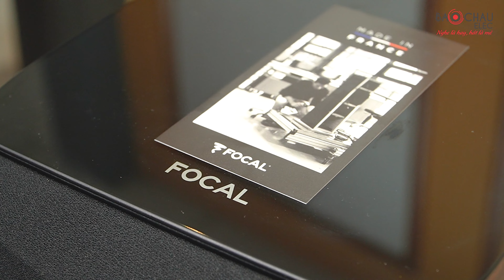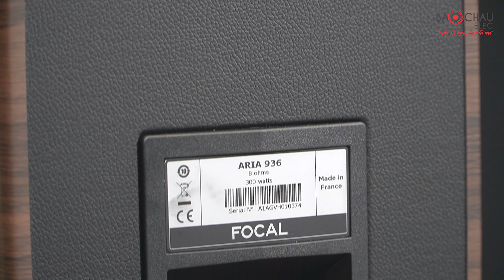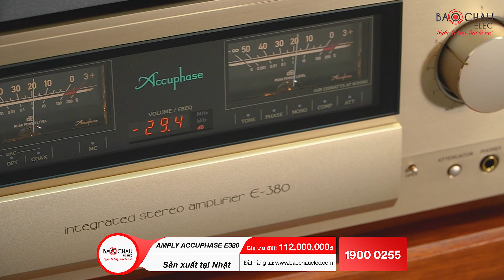Loa Focal Aria 936 Noyer + Amply Accuphase E380: Tinh Tế - Nhỏ Gọn - Thông Minh - Đa Năng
1. Loa Focal Aria 936 Noye Thuộc Dòng  Aria Mới Thành Công  Của Focal
+ Nón  Loa Sandwich,Gồm Sợi Lanh,Nhôm,Magie
+ Loa  Được Thiết Kế Sản Xuất Tại Pháp
 + Hệ  thống 5 loa cho ra 3 đường tiếng tách bạch
+ Công nghệ chế tạo củ loa cao cấp, độc quyền Focal.
+ Dải tần rộng 39Hz - 28kHz, chơi tốt nhiều dòng nhạc
+ Độ nhạy 92dB cho âm thanh chất lượng, hoàn hảo
+ Khuyến nghị phối ghép với bộ khuếch đại công suất 50 - 300W

2. Amply Accuphase E380:
Amply Accuphase E380 - dòng ampli hifi, hi-end cao cấp, xuất xứ Nhật Bản.
- Mạch điều khiển âm lượng AAVA.
- Công suất đạt 180W (4 ohms) và 120W (8 ohms).
- Rơle điều khiển logic cho đường dẫn tín hiệu ngắn.
- Mạch bảo vệ sử dụng sò MOS-FET cao cấp.
- Mức điện dung đạt 40.000μF cung cấp năng lượng dồi dào.
- Dễ dàng phối ghép cùng các thiết bị âm thanh cho dàn nghe nhạc chuyên nghiệp, hiện đại.

📞 Hotline hỗ trợ kỹ thuật:  𝟬𝟴𝟲𝟴.𝟱𝟬𝟬.𝟮𝟱𝟱
🏪 Hà Nội:
 • 287 Trần Khát Chân, Hai Bà Trưng, Hà Nội - Zalo: 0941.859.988
 • 45 Trung Kính, Q. Cầu Giấy - SĐT: 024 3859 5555
🏪 TP. Hồ Chí Minh:
 • 63 Phổ Quang, Phường 2, Tân Bình, TP.HCM . SĐT: 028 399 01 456
 • 287 Hồng Bàng, P.11, Quận 5, TP.HCM
 • 63 Nguyễn Thị Thập, P. Tân Hưng, Quận 7, TP.HCM - SĐT: 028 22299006